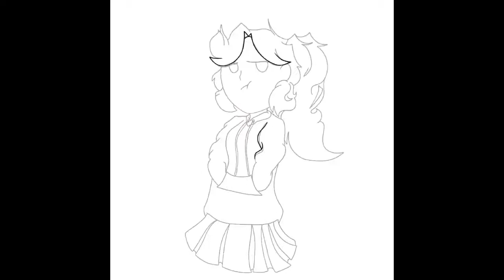OC Percy Waving Animation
OC Percy waving animation process
9 hours